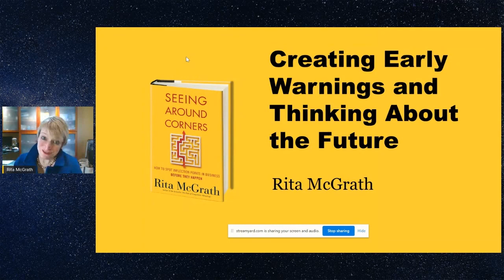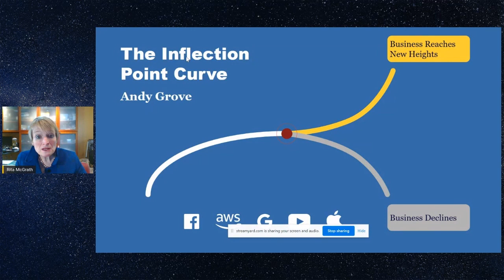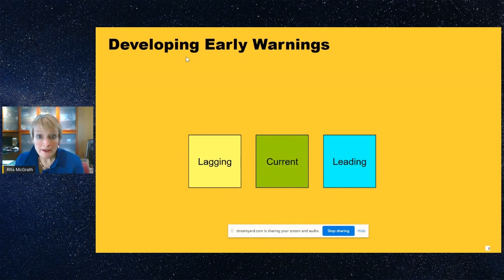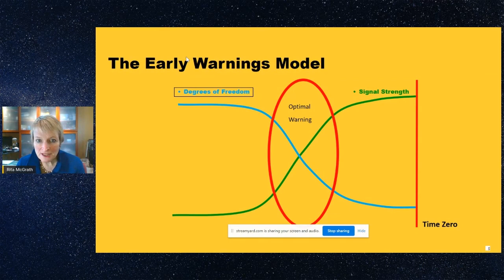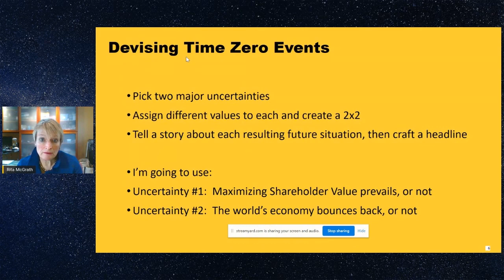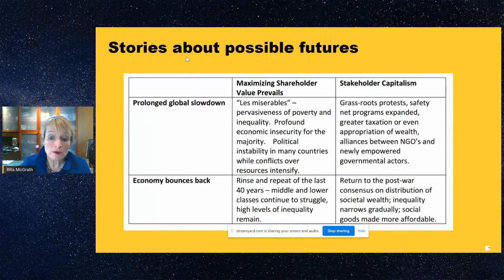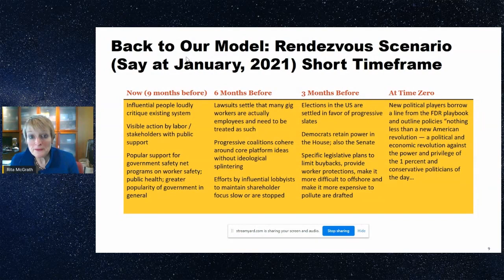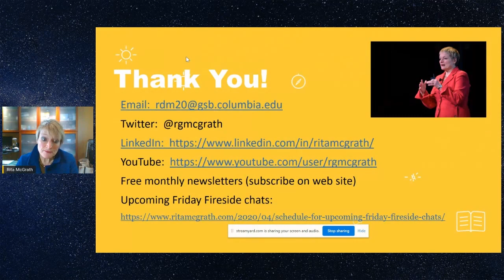Creating Early Warnings Scenarios & Thinking About the Future With Rita McGrath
McGrath is one of the world’s leading experts on strategy and growth in uncertain and volatile business environments and also consistently ranked in the Top 10 of Thinkers50 business gurus. Audiences often value her rare ability to connect cutting edge research to practical business problems. She will be joining us for a webinar to talk about creating scenarios and planning for the future. McGrath will provide valuable insights on issues like:

How to see around the corners and find the blind spots?
How to develop and create early warnings?
How to create stories about possible futures?